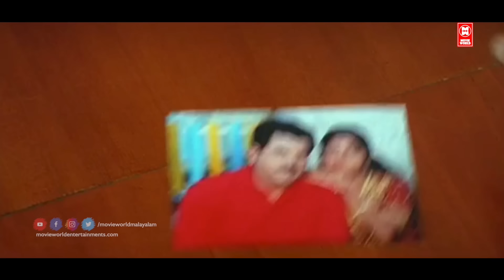ഇന്നസെന്റ് ചേട്ടന്റെ പഴയകാല സൂപ്പർ കോമഡി സീൻ | Innocent Comedy Scenes | Malayalam Comedy Scenes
|| ANTI-PIRACY WARNING ||
*COPYRIGHT PROTECTED*